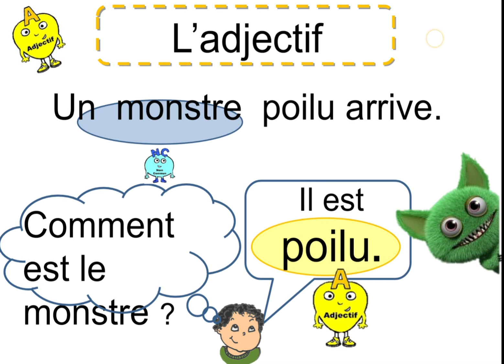apprendre des mots et des phrases pour les enfants CP CE1 CE2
apprendre des mots et des phrases pour les enfants CP CE1 CE2 motsfrançais apprenez écouter vous avez tous comprendre les mots et des phrases